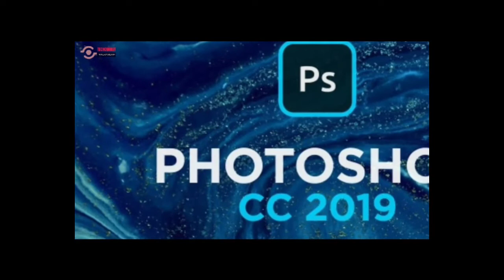Top Brands that ruled out Original Names|ബ്രാൻഡ് നെയിം കാരണം സ്വന്തം പേര് നഷ്ടപ്പെട്ട ഉപകരണങ്ങൾ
Top Brands that ruled out Original Names
Hi,
Here its showing top brands which became a generic trademark.